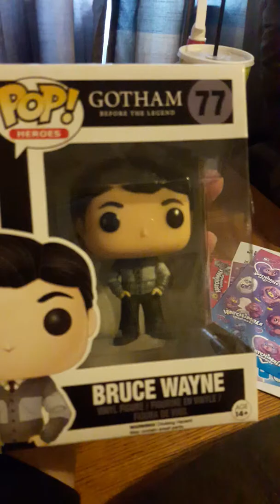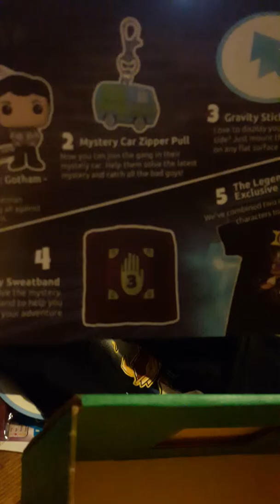December 2017 1up box